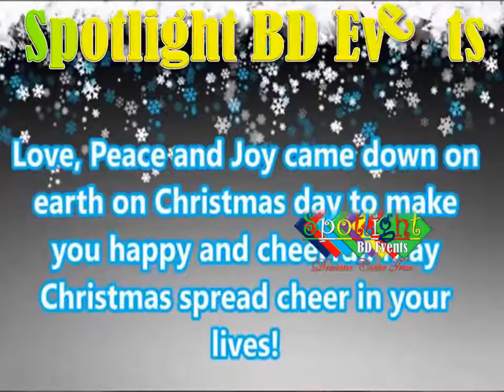Happy Merry Christmas @Spotlight BD Events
Alhajj Mohammad Faridul Haque
Managing Director  & CEO
Spotlight BD Events
House -55, Road -09, South Bishil ,Flat-2nd Floor (Right Side)